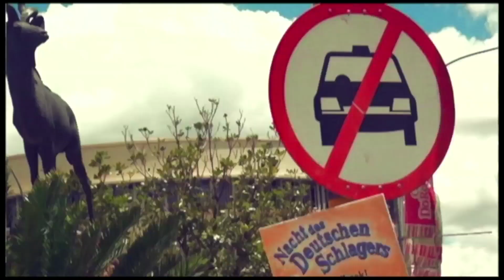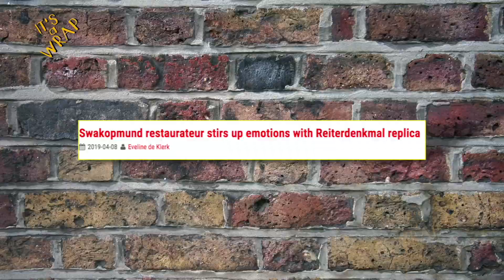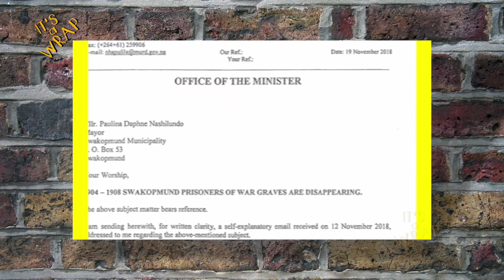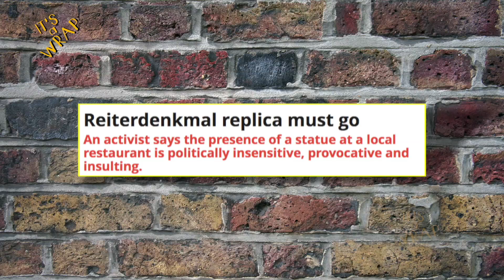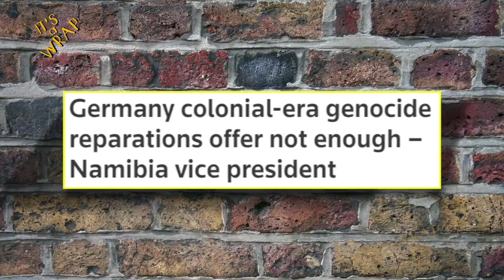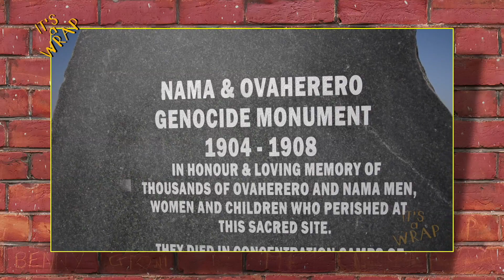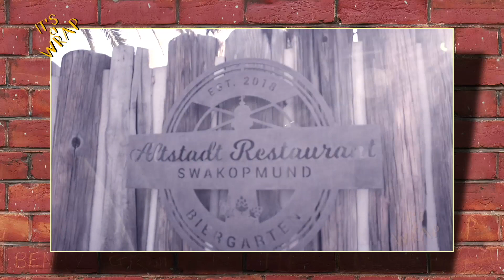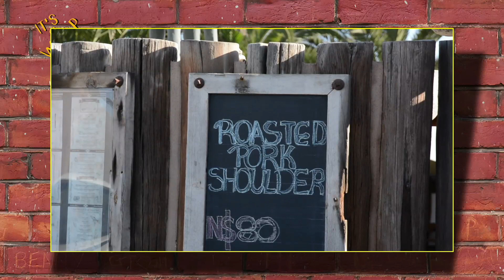It's A Wrap: Ep216: Sacrilege! Swakop Houses Built on Genocide Graves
Activist Laidlaw Peringanda’s fight to honour the graves of his ancestors has been met with death threats and denial as he advocates against the desecration of the mass graves of his descendants - the Ovaherero and Namas that were prisoners of war in the genocide perpetrated by Germany between 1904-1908. PhD candidate Frowin Becker of Namibian-German descent shares his reasons for supporting Laidlaw's cause and gives some insight on how some Germans - mostly born and living in Namibia, percieve this as a threat.
It's A Wrap takes a  satirical look at the happenings in  Namibia and is presented by Namibian news personality, Erica Gebhardt. The show is aired on One Africa Television Sunday nights at 19h30 with repeats on Tuesdays  at 21h00.